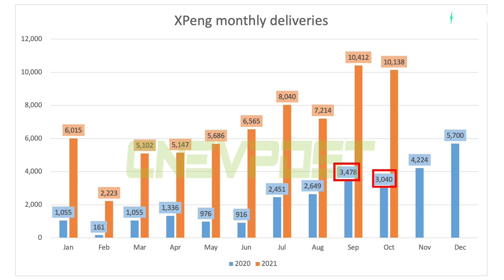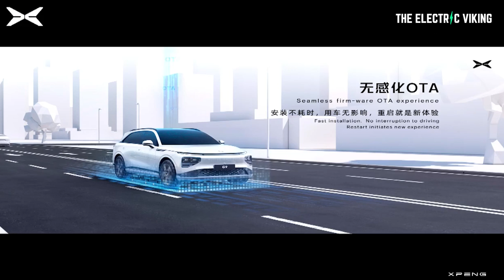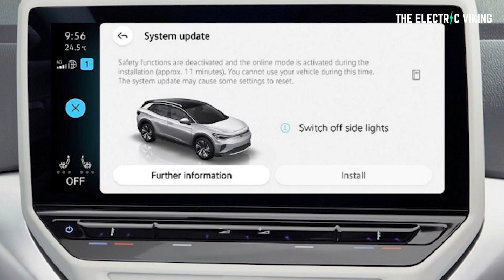NEW Xpeng G9 global ELECTRIC SUV with INSANE tech